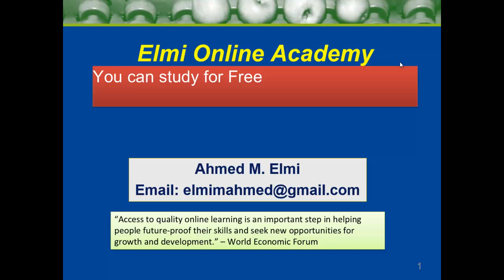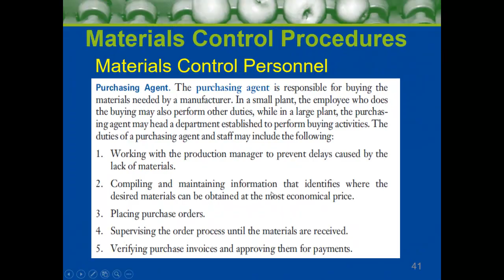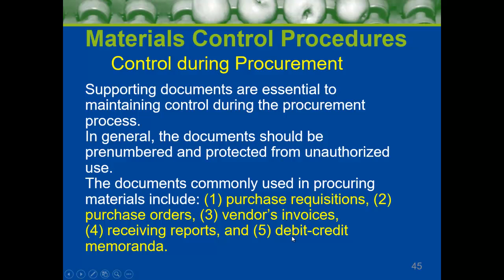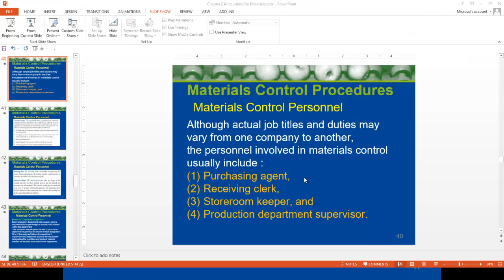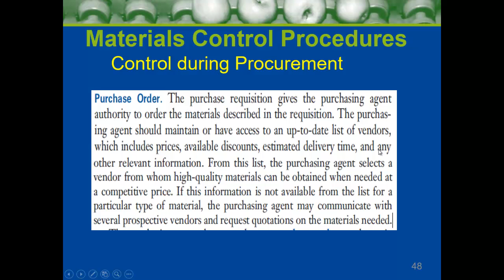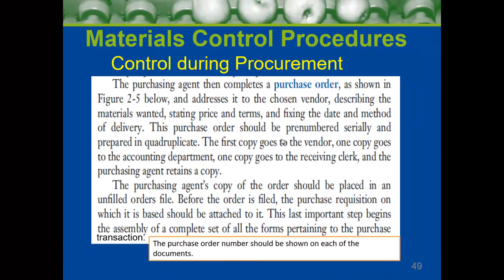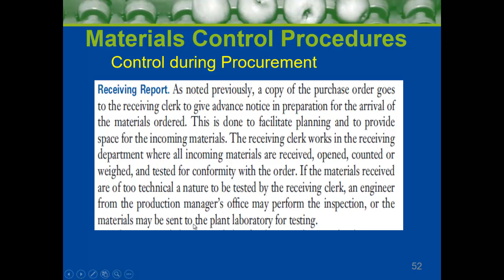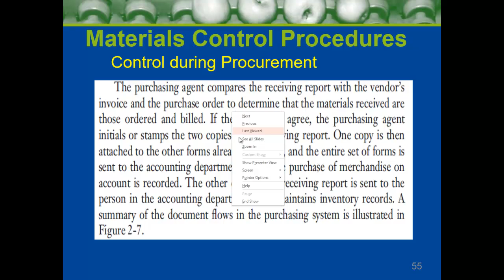Casharka 9aad Control during Procurement Chapter 2 Cost Acc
Principles of Cost Accounting
The documents commonly used in procuring materials include: (1) purchase requisitions, (2) purchase orders, (3) vendor’s invoices, (4) receiving reports, and (5) debit-credit memoranda